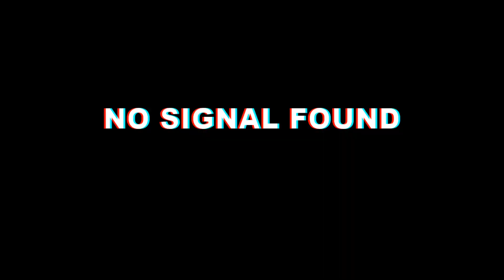Hoop & Fitness Day 6( Finding My Rhythm Now...... Still Fat Tho) Basketball Weight Training Vlog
Another Vlog we getting better and better everyday. The fun part is we getting better and better each day. We havent been able to get to a court just yet. But we still in the gym putting in work getting in shape. We still putting in work.